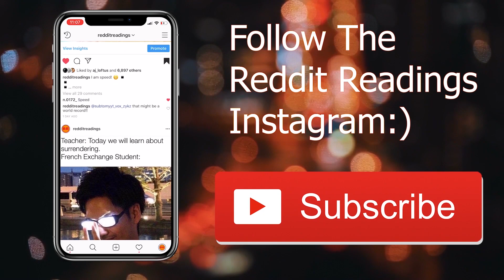r/MaliciousCompliance IT'S THE LAW! 😡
Malicious Compliance Reddit Stories With The Titles of
You specified the law, Mr Lawyer
My Dad, Honestly
Sure, let's ruin this expensive electrical equipment completely unnecessarily!

Thanks for watching these videos are highly inspired from youtubers like Reddify, Fresh, And Rslash so Big Thank you to them for motivating me to start a channel of my own. Videos Like Pro Revenge, Entilted Parents, Ask Reddit, Malicious Compliance, Nuclear Revenge, And others peak my intrest if you have any other subreddit ideas just let me know! :)
-Reddit Readings

Title: r/ MaliciousCompliance  "ITS THE LAW!" 😡

👱🏻‍♂️ Comment "Big pp man!" if you are still reading this for a cookie!

Thread Title: r/ MaliciousCompliance  "ITS THE LAW!" 😡

Thread:malicious compliance